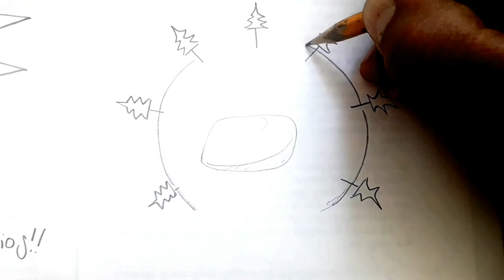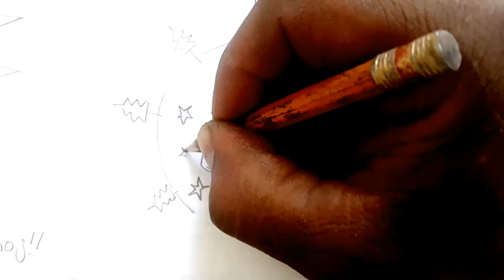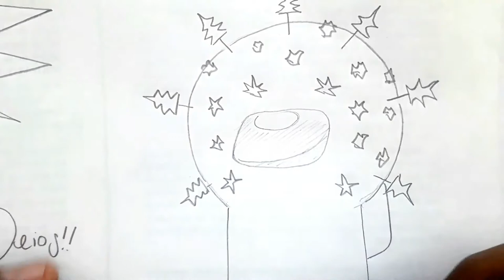Como dibujar a un AMONG US COVID(19) a pulso y lapiz | how to draw | como desenhar o XDEIOS